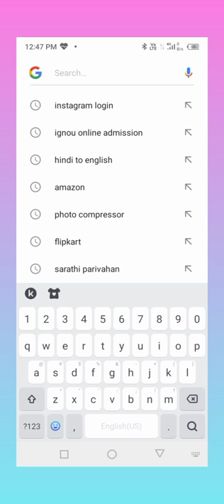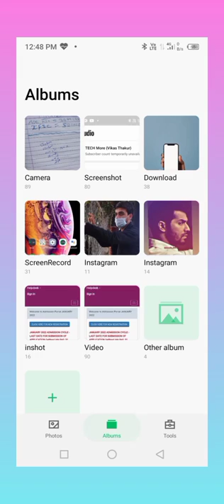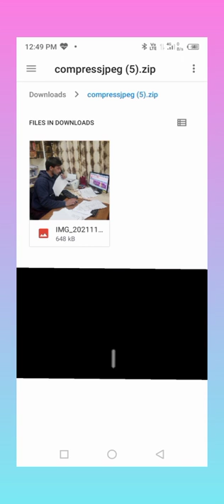How To Reduce Photo Size In Mobile | Tech More{Vikas Thakur}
How To Reduce Photo Size In Mobile easily | Apply Govt.job online  | other competitive Exam | Govt Job | Sarkari Result | Tech More{Vikas Thakur}

 Description About this video :

How To Reduce Photo Size In Mobile easily

Photo and Singn

Topic covered :

Today in this video i have I have share important tutorial that how to reduce photo size in mobile and apply government job online, competitive exams and government job with the help of your mobile by Tech more{vikas Thakur}

So this is done today and i hope you like this video.

for any query or any suggestions plz comment in comment box.

 🙏🙏 Thanks 🙏🙏